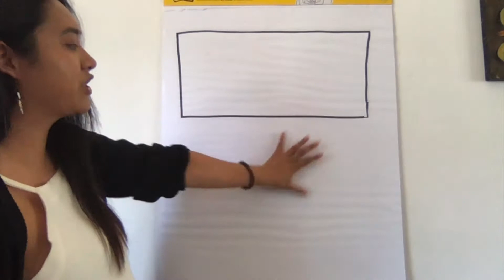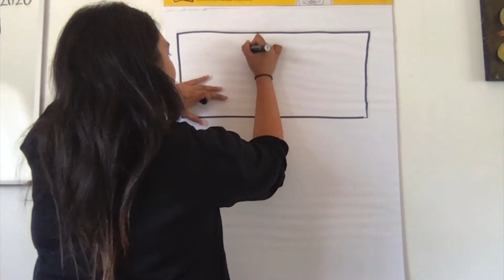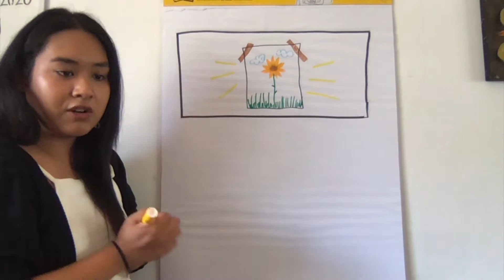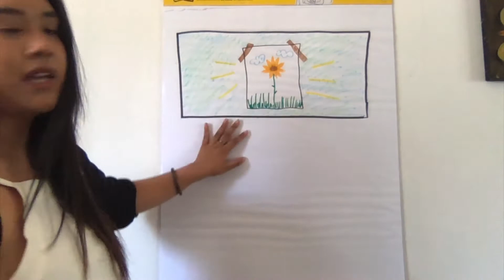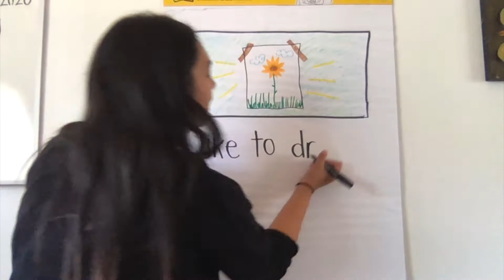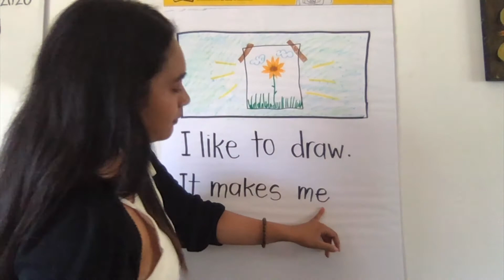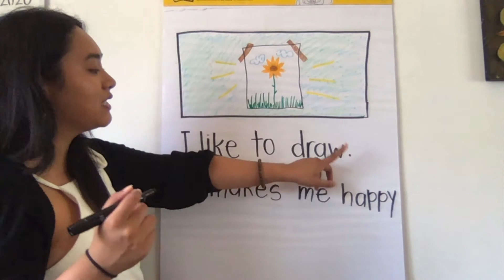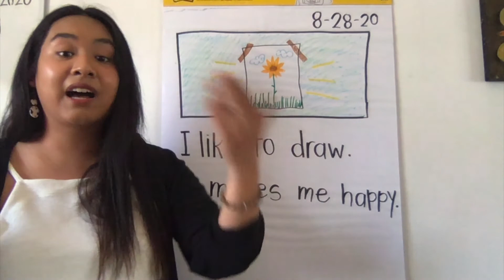Grow Happy Journal